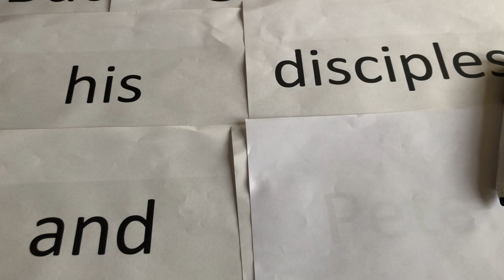Friday 16th April Daily Devotional